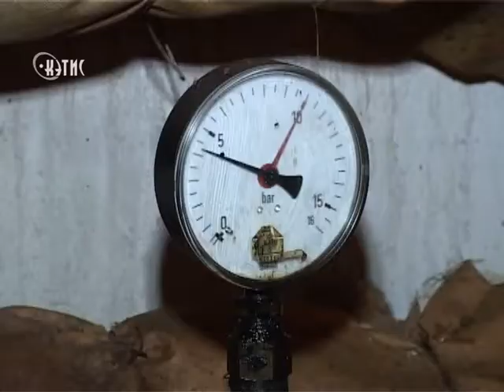ВКС вернет своим абонентам 36 миллионов за тепло